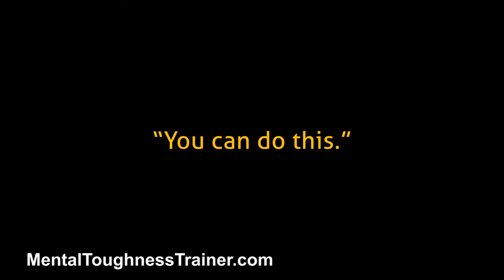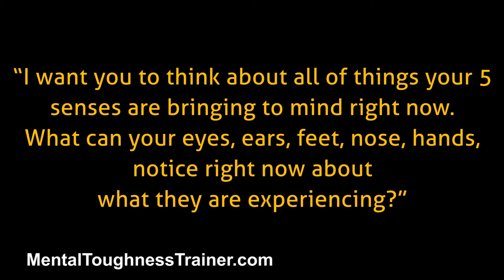Things You Should Never Say To Athletes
Sometimes coaches and parents don't think the words that they say to their players, especially during competition. Saying the right or wrong words can either make or break your players' performance in sports!